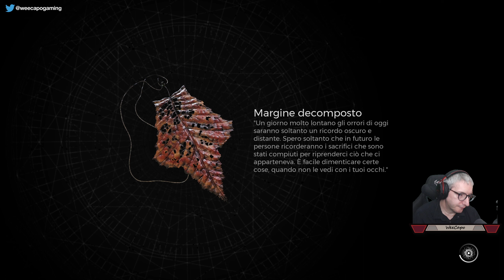26) N'erud: Esploriamo il Nexus Spettrale, L'occhio del guardiano e segreti - Remnant 2 Gameplay ITA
Continuo la serie dedicata a 'Remnant 2' in versione PC. Clicca su 'MOSTRA ALTRO' per leggere maggiori dettagli.

Archetipo usato: Cacciatore.

Piattaforma di gioco: PC.
Impostazione grafica: Ultra.
Livello di difficoltà: Veterano.
Sorgente: Registrazione offline.
Conoscenza del gioco: Giocato alla cieca (blind) per quanto concerne la storia, progressivamente informato per aspetti secondari o più tecnici tramite Wiki, Reddit, Google o YouTube.

Il mio PC:

Processore: AMD Ryzen 9 7900X (12C/24T) + Noctua NH-D15 chromax.black
Memoria: 64GB DDR5 Kingston Fury Beast
Motherboard: Asus TUF Gaming X670E-Plus WIFI
Scheda video: Gigabyte RTX 3080 Gaming OC 10G Rev. 2.0
Monitors: Asus ROG Swift PG279Q + Dell U2410
Tastiera: Logitech G910 Orion Spectrum
Mouse: Logitech G900 Chaos Spectrum
Gamepad: Xbox Elite Series 2
Arcade Stick: Mad Catz Arcade Fightstick Tournament Edition "S"
Joystick: Thrustmaster T-Flight Hotas X
Volante: Logitech G923 + Logitech Driving Force Shifter
Webcam: Logitech Webcam HD Pro C920
Audio: Microfono Shure MV7X + TC Helicon GoXLR Regular
Scheda di cattura video: Elgato Game Capture HD60 Pro
Sistema Operativo: Windows 10 Pro